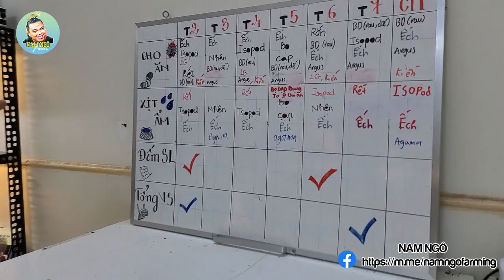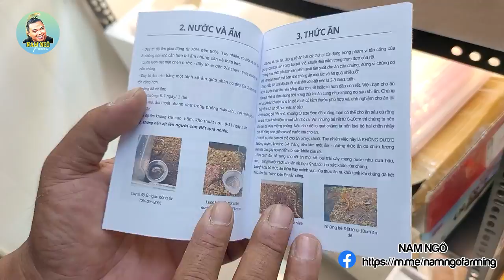Ếch Biết "La Hét" Ở Hắc Tê ExoticZone Có Gì Vui?Thế Giới Ếch Phù Hợp Cho Các Bạn Học Sinh Newbie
Ếch Biết "La Hét" Ở Hắc Tê ExoticZone Là Gì?Thế Giới Ếch Thích Hợp Cho Các Bạn Học Sinh Sinh Viên